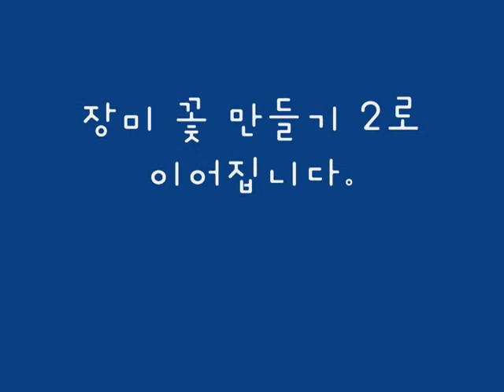커피필터 염색하기1